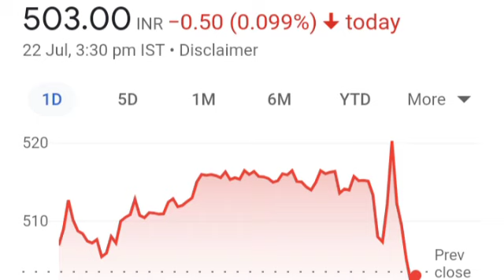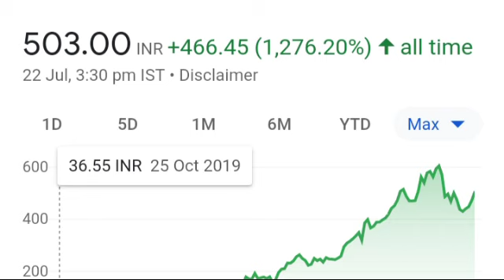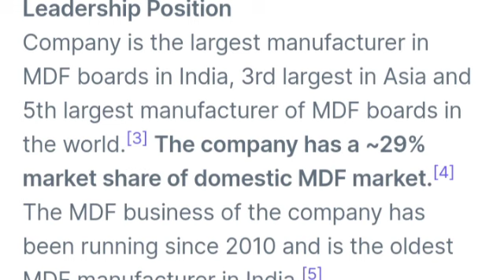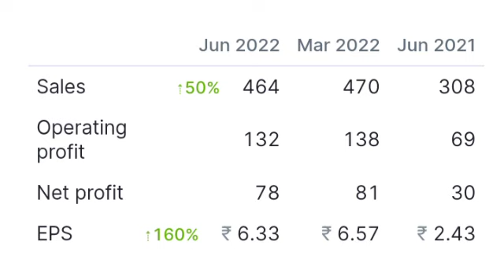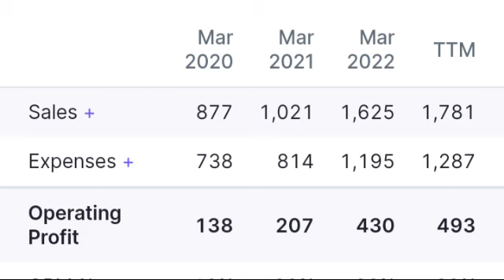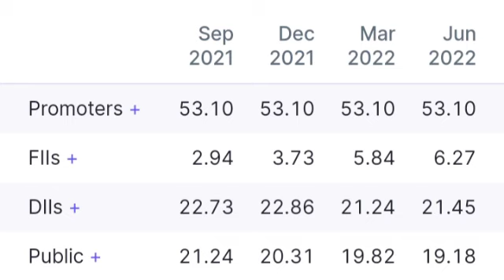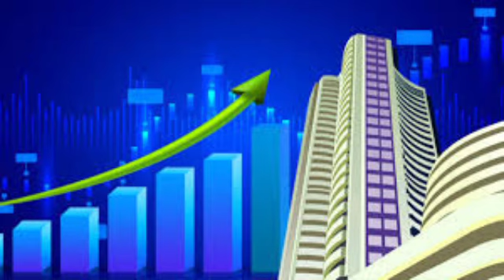Greenpanel Share latest news। Greenpanel share target price। Greenpanel Industries share news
target
stock target
multibagger recommendations
10 rupee below multibagger shares
MULTIBAGGER SHARE PRICE
MULTIBAGGERSHARE NEWS
RETURNS
tech